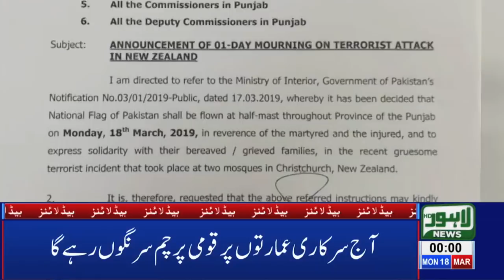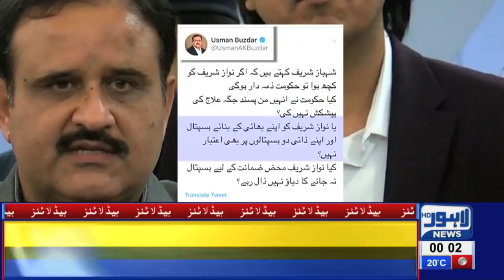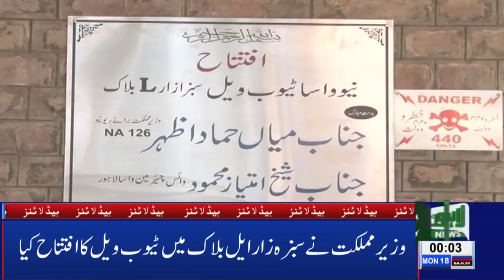12 AM Headlines Lahore News HD – 18th March 2019